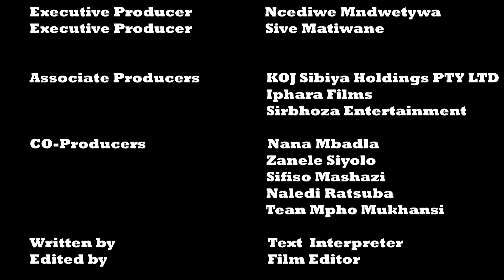CORPORATE HUB |Naledi Ratsuba|Xola Nosweli| Jabulani Matiwane | Puseletso Tsotetsi | Sive Matiwane